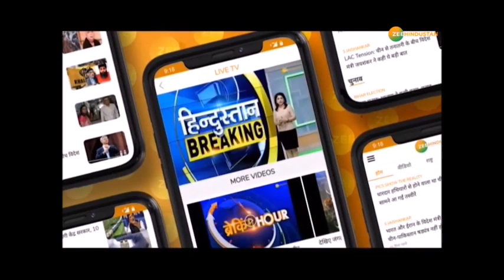Kissan Andolan: भारत बंद रहा फेल, विपक्षी पार्टियों की साजिश काम नहीं आई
भारतीय किसान यूनियन के प्रवक्ता राकेश टिकैत ने बयान दिया है कि शाम को 7 बजे किसान नेताओं की गृह मंत्री अमित शाह के साथ बैठक है.

About Channel